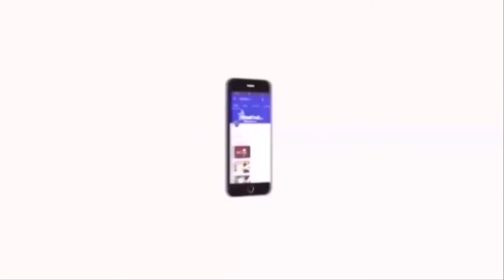நீட் பயிற்சியில் இந்த ஆண்டு அதிக மாணவர்கள் தேர்ச்சி பெறுவார்கள் செங்கோட்டையன் | Velicham Tv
நீட் பயிற்சியில் கடந்த ஆண்டை விட இந்த ஆண்டு காணொளிக் காட்சிகள் மூலம் புதிய பயிற்சிகள் சேர்க்கப்பட்டுள்ளதாகவும், இந்த ஆண்டு அதிக மாணவர்கள் தேர்ச்சி பெறுவார்கள் என்றும் அமைச்சர் செங்கோட்டையன் தெரிவித்துள்ளார்.